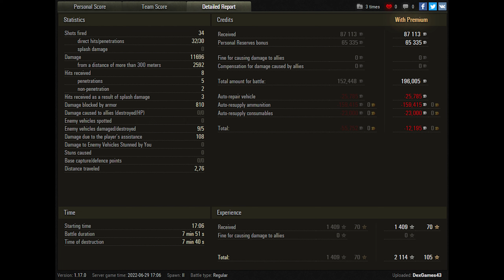World of Tanks Kranvagn - 5 Kills 11,700 Damage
Zekin60fps
Wot replays
ok

Kranvagn wot,Kranvagn world of tanks,wot Kranvagn,world of tanks Kranvagn,Kranvagn